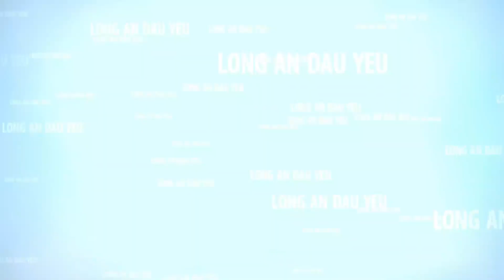MAY CAY #205 MÁY CÀY TAY, MÁY XỚI TAY CHÈN HEN XỚI ĐẤT RUỘNG DƯA I KUBOTA TRACTOR, AGRIMOTOR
Mổi ngày ra đồng sẽ có những câu chuyện thú vị gởi đến các anh chị và các bạn. Hôm nay có câu chuyện mới thú vị gì đây?
MÁY CÀY TAY, MÁY XỚI TAY CHÈN HEN XỚI ĐẤT RUỘNG DƯA I KUBOTA TRACTOR, AGRIMOTOR
Kênh Long An Dấu Yêu của Huỳnh Quang Vũ xin chia sẻ đến các anh chị và các bạn những hình ảnh thu hoạch lúa nông dân miền tây. Mổi ngày bằng những hình ảnh ghi lại trên đồng cũng như những lời nói chuyện với các cô chú, anh chị, nông dân. Quang Vũ hy vọng sẽ có những câu chuyện thú vị để kể cho các anh chị và các ban nghe về thu hoạch lúa ở Miền tây
 Hình ảnh máy cắt lúa Kubota hoạt động giúp nông dân thu hoạch lúa miền tây trên cánh đồng lúa chín vàng ở Long An Miền tây rất đẹp. Máy cắt liên hợp kubota quá khỏe, mổi ngày có thể cắt được 4-6 hec ta diên tích lúa. Trong mùa thu hoạch lúa máy cắt lúa thương hiệu Kubota rất khỏe, ruộng bùn lầy vẩn chạy được. Mùa lúa ở miền tây thì còn luôn xuất hiện những máy cộ lúa, xe chở lúa, xe cộ lúa để chở lúa trên ruộng đồng giúp nông dân vận chuyển lúa dể dàng.
-  Đây là kênh video ý nghĩa để đở nhớ về quê nhà cho những người việt kiều xa quê, Những người chưa đến Long An quê tôi, sẽ có những phát giây hiểu rỏ hơn về miền tây Nam Bộ, miền tây sông nước hiện tại
- Xin các anh chị và các bạn hãy để lại vài ý kiến đánh giá cho kênh cho Vũ sẽ làm tốt hơn để phục vụ các bạn
- Trân trọng cảm ơn các anh chị và các bạn rất nhiều.